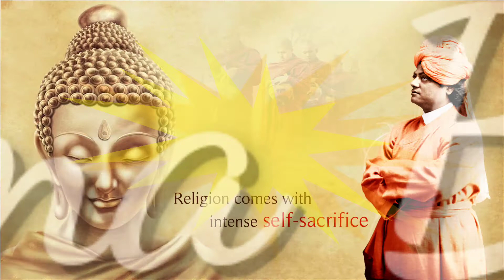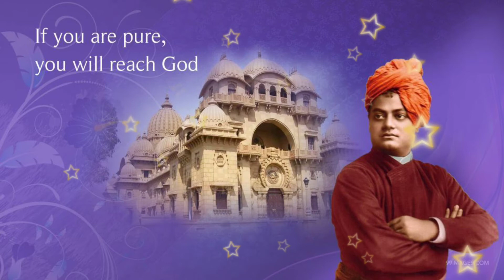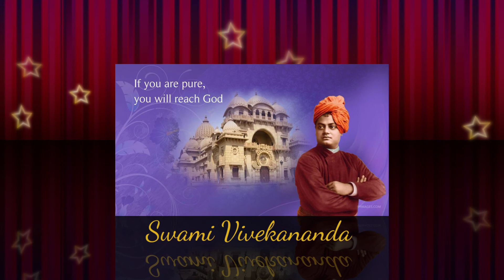Swami Vivekananda# Introduction 4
Swami Vivekananda Introduction
For introduction 1,2,3 follow my previous audios in my "Akshayam Life " chennel